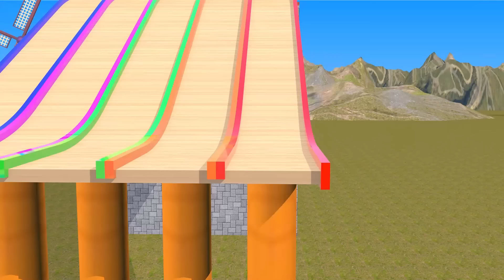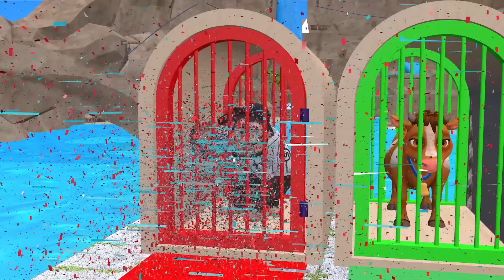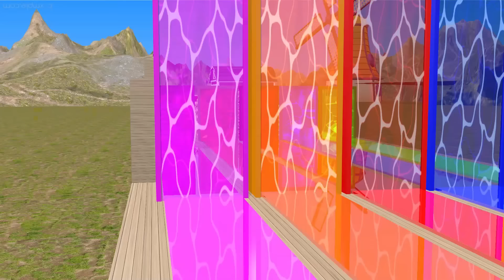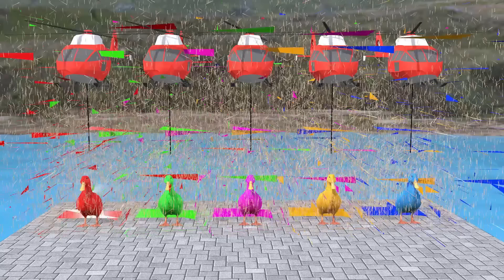5 Giant Duck Cartoon, Chicken, Elephant, Tiger, Gorilla, Dinosaur, Transfiguration funny animal 2023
5 Giant Duck Cartoon, Chicken, Elephant, Tiger, Gorilla, Dinosaur, Transfiguration funny animal 2023